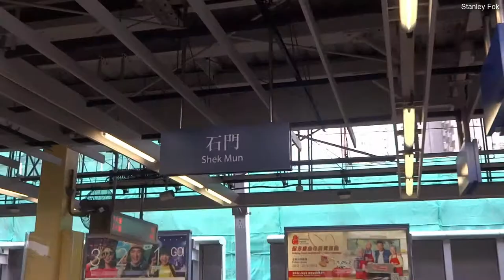【馬鐵遊1】港鐵馬鞍山線 大圍~石門 (統一開關門提示聲) MTR Ma On Shan Line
其實石門站是不是還用舊嘟? 因為我好像聽到新開關門提示聲和舊嘟的混合廣播...
列車為D505-D506
攝於2015/03/15